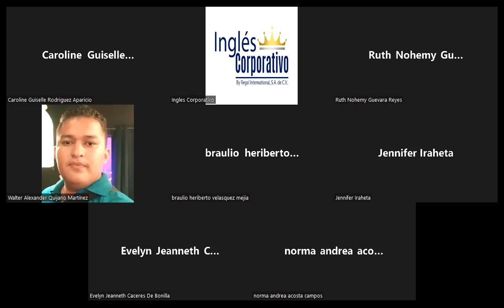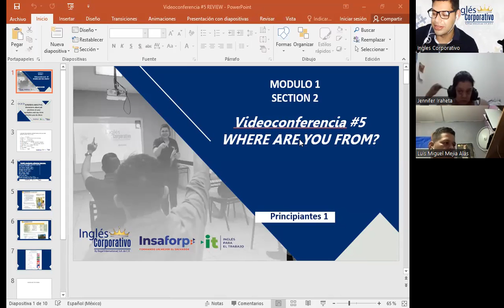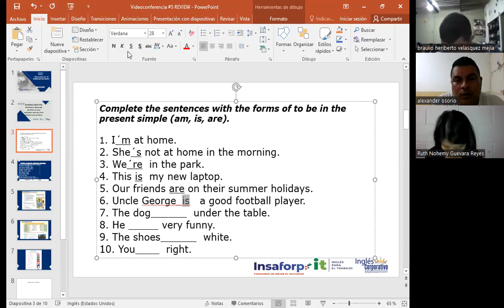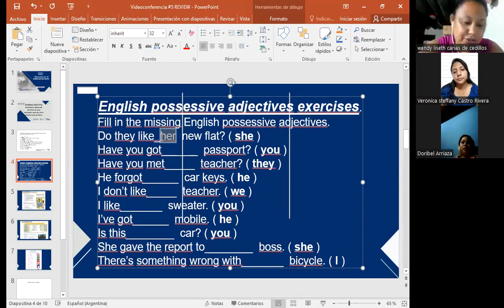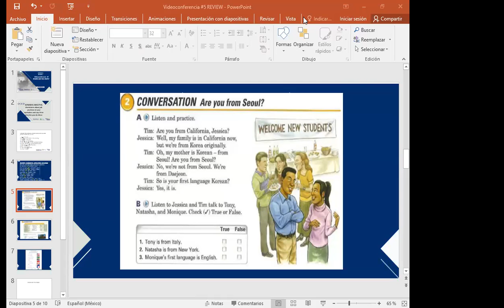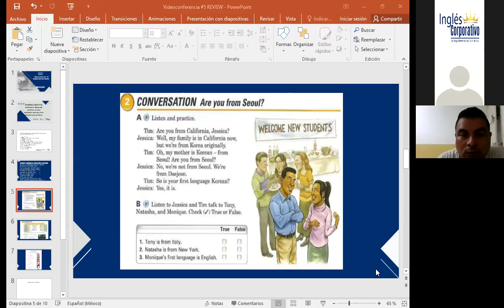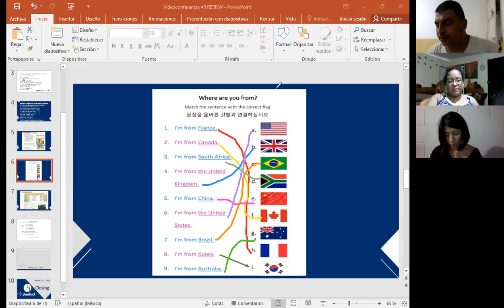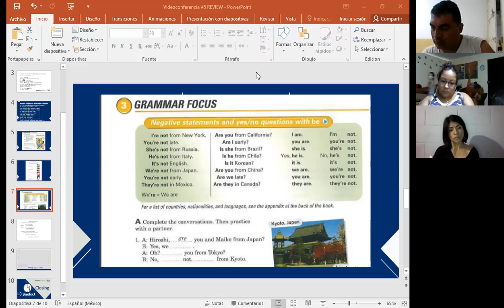Inglés Corporativo- 09-09-2022- Where are you from?